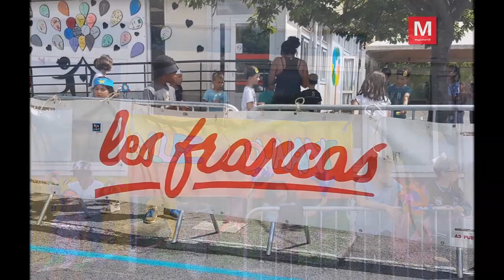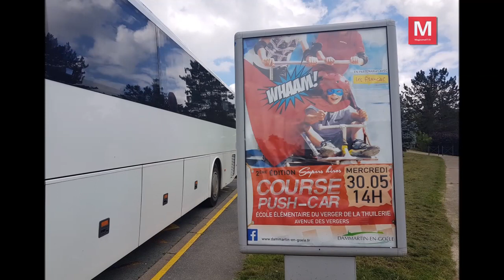Dammartin-en-Goële ► A l'école du Verger : les enfants ont concouru dans leurs push-cars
Mercredi 30 mai 2018 - A l'école du Verger : les enfants ont concouru dans leurs push-cars